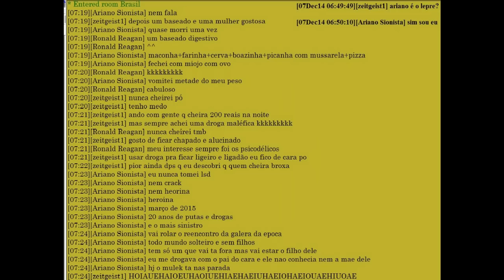The_Leprechaun, o Sevandija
LETRA: A desova do Leprosaum, O Sevandija
Desta vez ,
The_Leprechaun foi pego com a boca na botija

Então, pra quem não o conhece, eu apresento:
O leprechaun é um duende verde que em troca de droga até a própria bunda vende, aquele que passa o dia inteiro vendo aquele canal do arco-iris, se duvidar em vez de remelo ele tem bosta grudada até na íris, seu nome é Marcelo.
Devemos seqüestrar esse duende verde sevandija que tem a pele coberta por fezes seca; aquele pote de ouro? não pertence a ele!

Vamos invocar a sua morte, rapaz, nesse tabuleiro de ouija, o duende verde falso dono do pote de ouro no final do arco-íris, JAZ!
Vamos pegar ele com a boca na botija! Tomou no cu, leprosaum, seu sevandija! Tomou no cu!

Lembre-se: É um assalto, e te sodomizamos com a boca na butija!
Vamos sequestrar o leprechaun!, torturar o leprechaun!, matar o leprechaun, somos odiadores de leprechauns!, movimento anti- leprechauns! Esse bicho escroto sempre se ilude que rechaça mas ele é um Zé buceta que vive na seca, fumando só maconha sem cachaça, ele não tem nem graça, ele é playboy forgado, vagabundo gay que só se acha, nóinha, quase 35 anos; ainda, um vagabundo sustentado pelos pais; um violoncelo quebrado, seu nome é Marcelo, um derrotado, ex-drogado que vive de recaída se arrastando pra tudo e qualquer lado, devemos quebrar a cabeça dele de tanto bater com o martelo, até restar só o marmelo!

Yo,  Esse verme rasteiro espera que você se rebaixe ao nível dele, o melhor pra isso é o meu melhor conselho, pega logo o sal e taca um monte em cima dele!
 Mas não tente convencê-lo de que você não é apenas um Zé-povinho, porque você estará perdendo o seu tempo, lembre-se do meu conselho, taca SAL nesse inferior a um verme rasteiro, senão ele ainda sobra no fundo de uma garrafa de vinho inteiro.

The_leprosaum sevandija 3x

Foi assaltado quando estava com a boca na butija.
Sua pele coberta por fezes seca derreteu quando levou o nosso choque, tu tremeu, pesando os seus 120 kgs ainda deu pra arrastar esse lóki, seqüestrar e  torturar pra logo depois mutilar e colocar partes do seu corpo em um malote!
A desova do Leprosaum, O Sevandija

A-yo Tinha uma bolacha trakinas amassada no chão / igualzinha a cara do perdedor Marcelo leprechaun

A única coisa que parece o tempo inteiro é que só tem gás metano na cachola quando não fuma maconha esse roceiro, playboy que ofende a toda a raça dos maconheiro, que se acha um porteiro, nem acredito no quanto esse lesado se ilude que rechaça, ele não tem nenhum ponto, nenhuma graça, os pontos de vista do leprechaun só podem ser provenientes de alguma lesão cerebral causada por abuso de drogas pior ainda do que quem se encachaça, quando não tem fumaça só tem gás metano na cabeça dele que vem de graça.

The_Leprechaun, sempre humilhado por todos/ sodomizado quando estava com a boca na botija/ Agora é tarde pra se ligar, leprosaum, seu sevandija

Eu tinha te avisado , rapaz
E agora aqui para sempre, você Jaz

As cobras todas dando bote naquele pote/
Ainda mais agora com a sua morte...